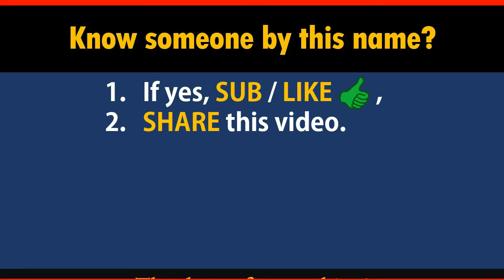How to Say Your Name TOMPKINS in Chinese?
*Formal* Chinese translation of your name TOMPKINS. This video shows how native Chinese speakers pronounce and write it (the stroke sequence in Chinese).

-- topic suggestion
-- constructive feedback
-- quick questions